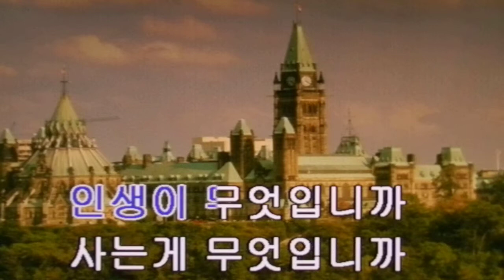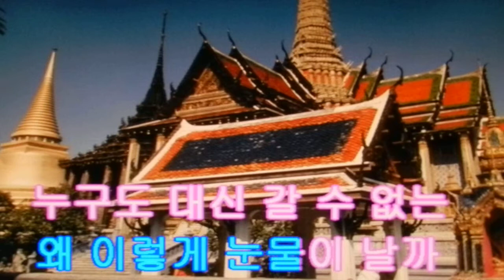나의 길(My Way)/임영선